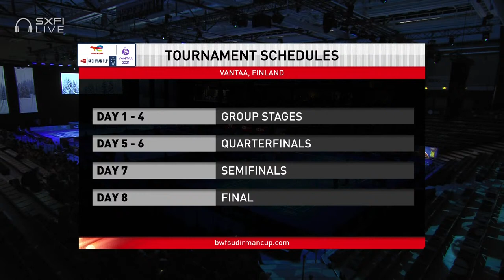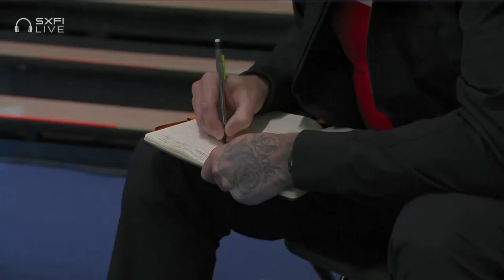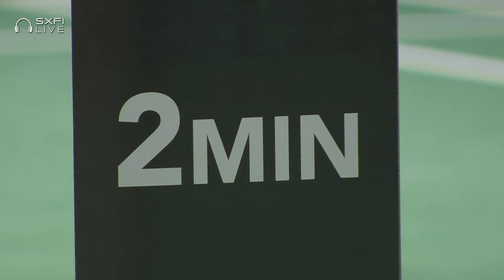TotalEnergies BWF Sudirman Cup 2021 | Hoo/Cheah (MAS) vs Ellis/Smith (ENG) | Group D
Mixed Doubles | Group D
Hoo/Cheah (MAS) vs Ellis/Smith (ENG)